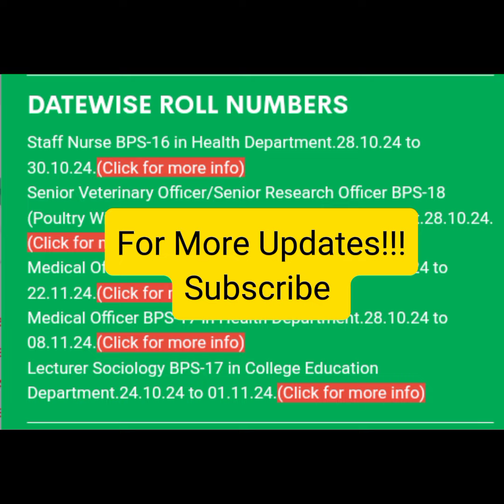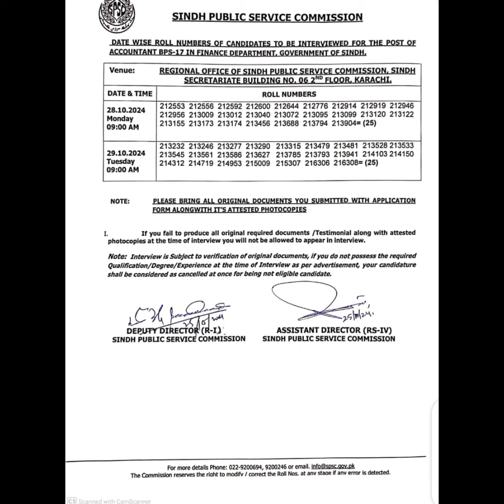SPSC Update II Accountant BPS-17 II Interview Schedule l Finance Department lI Govt of Sindh#spsc